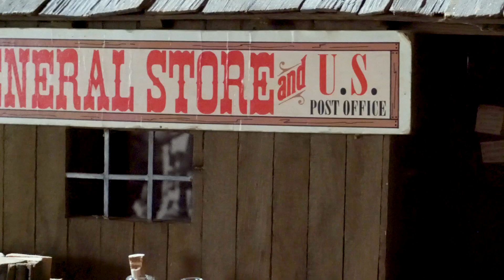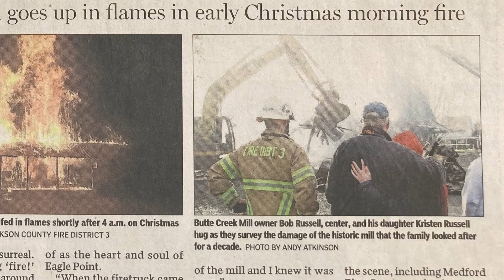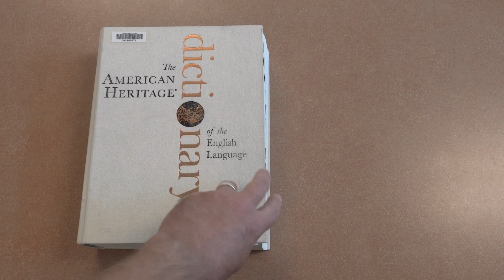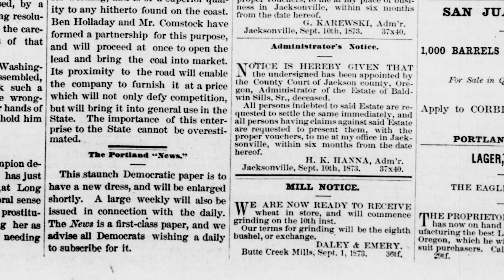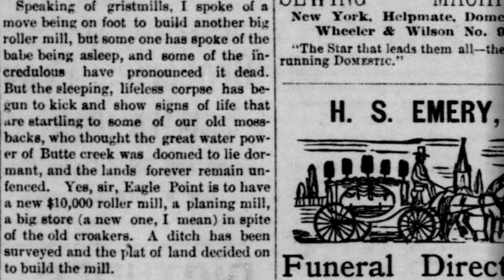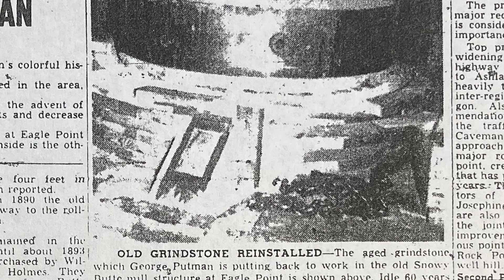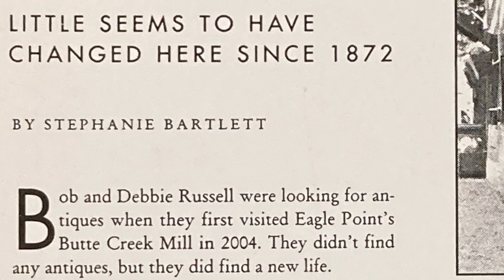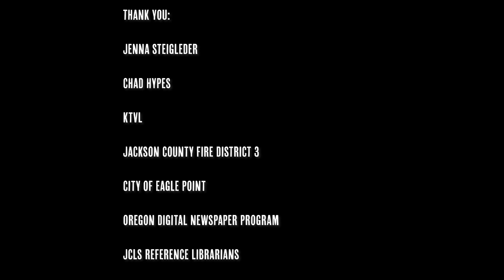We Will Rebuild, Part One - Documentary Short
Eagle Point's Butte Creek Mill has served many roles in the community since its initial construction in 1873: flour mill, meat storage facility, general store, town hub, historic site. But on Christmas Day, 2015, a devastating fire put its future in jeopardy. In our latest original short documentary, we look at the mill's history and how the community came together to continue its legacy.